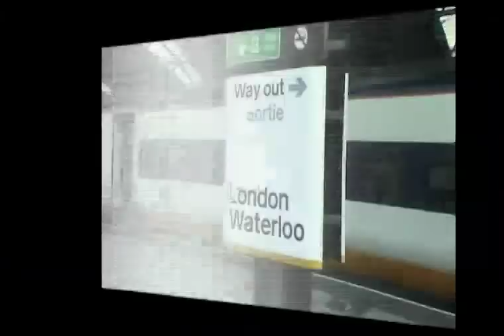Deepswing & DJ Meme feat Linda Jackson "Lift Up"(Your soul)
New House Track from Eric Wikman's boutique Dance label...Generate Music in Los Angeles. Deepswing & DJ Meme feat Linda Jackson "Lift Up"(Your Soul & Your Spirit)  Some Travel footage/ DJ gigs / Clubs, Studio sessions, Miami's Winter Music Conference 2007. Vocals: Linda Jackson